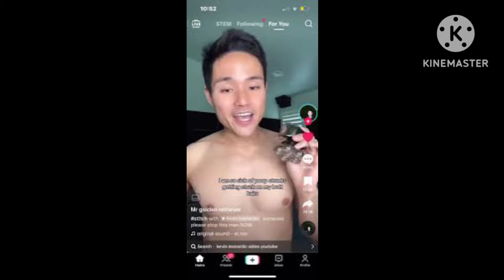Kevin Leonardo nair hair cream video | Kevin Leonardo nair Twitter video